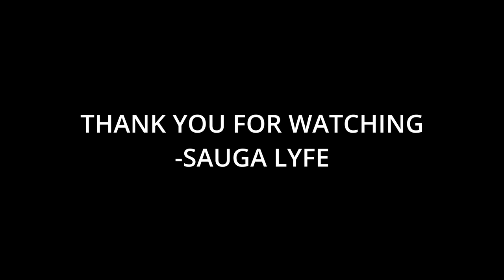Fader: New Music Friday The best new albums out today